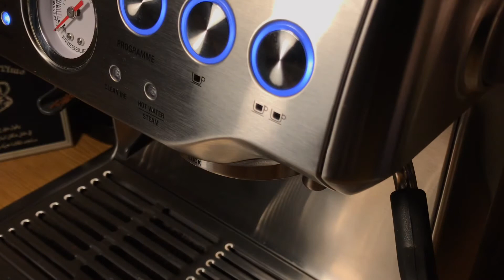فلوق: مراجعه اله قهوه بريفيل "ساج" للاستخدام المنزلي "Coffee Vlog"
الفيد عباره عن
طريقة تبخير الحليب اله بريفيل او ساج
انواع القهوه والطحن وطريقة الكبس
الفيد يجلب السعادة والهدوء
اذا عجبكم النوع هذا لاتنسون تكتبون لي ف الكومنت